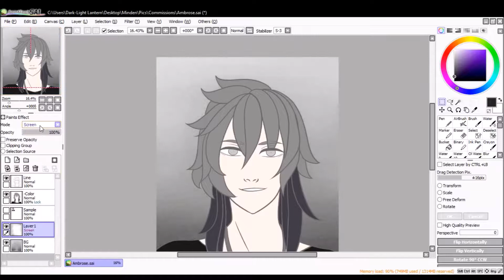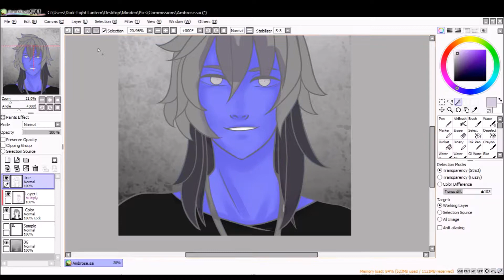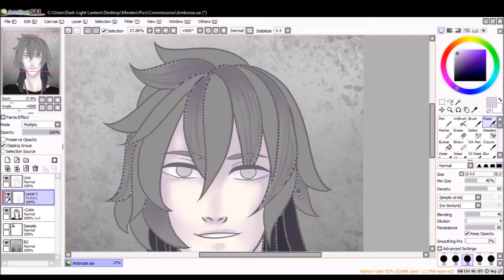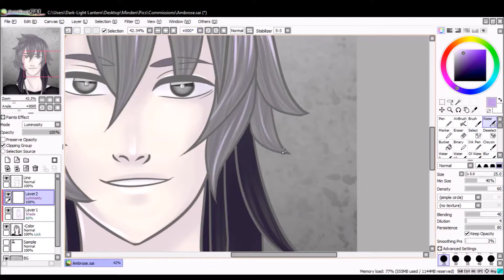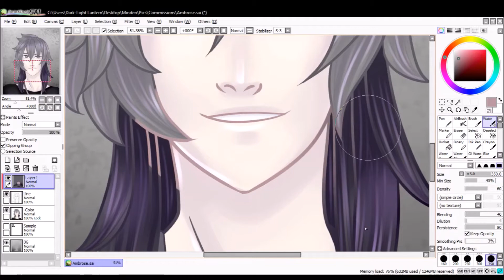Ambrose - Speedpaint[Commission]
Today I got my commission by NicoVenomMD on DA!